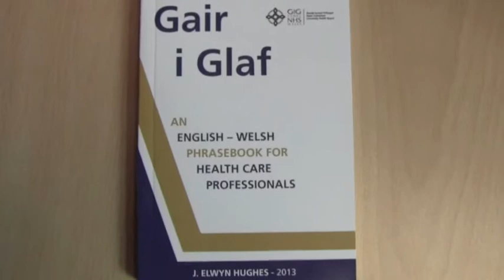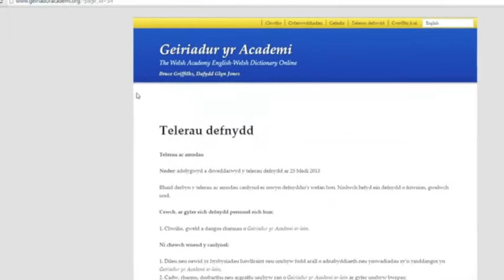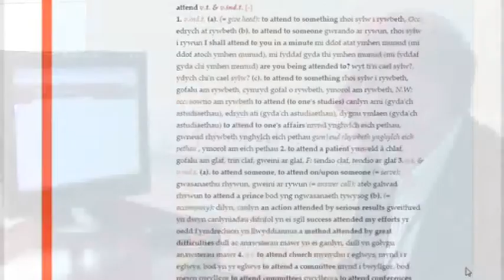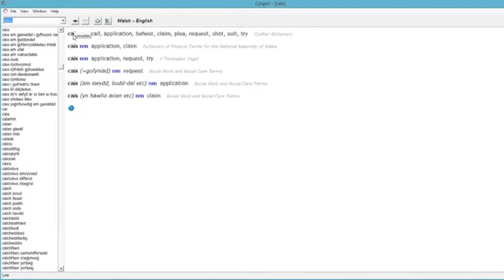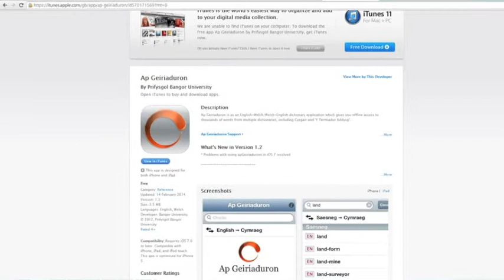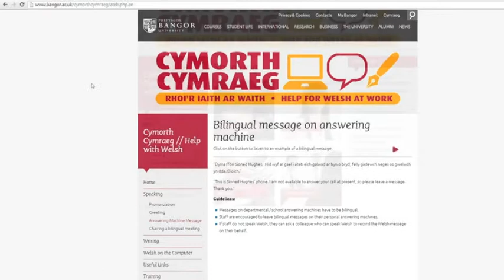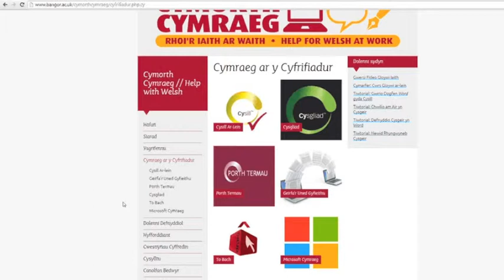Cymorth i Hwyluso Defnyddio'r Gymraeg yn Fewnol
Fel rhan o waith Hunaniaith i gynyddu dealltwriaeth a chydnabyddiaeth am werth y Gymraeg fel sgil cyfolgadwyedd, comisiynwyd Sgiliaith gan Hunaniaith i greu cyfres o glipiau fideo byr, yn canolbwyntio ar fanteision defnyddio'r Gymraeg fel iaith cyfathrebu o fewn y gweithle.

Prif amcan y clipiau fideo hyn yw arddangos bod modd defnyddio'r Gymraeg fel iaith weinyddol fewnol, a bod modd i aelodau o staff ddefnyddio'r iaith wrth ymwneud â'i gilydd yn ffurfiol / i bwrpas gwaith / wrth gyflawni dyletswyddau yn y gweithle o ddydd i ddydd.

Mae cyfres o 5 clip fideo, ac mae fersiynau cyfrwng Cymraeg a chyfrwng Saesneg o'r pump ar gael. Ynghyd â chael eu defnyddio fel rhan o weithgareddau Hunaniaith i hyrwyddo gwerth y Gymraeg mewn gweithleoedd penodol yng Ngwynedd, mae'r clipiau hefyd yn cael eu harddangos ar sianel YouTube Sgiliaith.